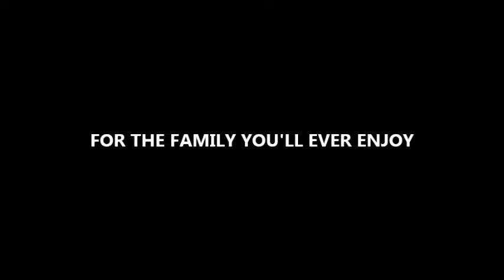The Holliday Hangout Trailer 1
This Christmas, you will enjoy a family of Hollidays in this upcoming DVD